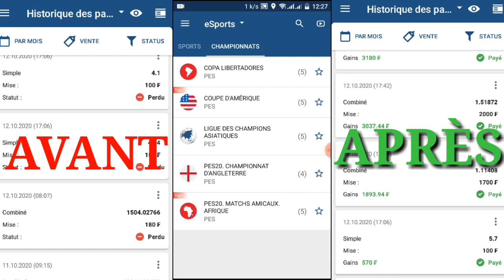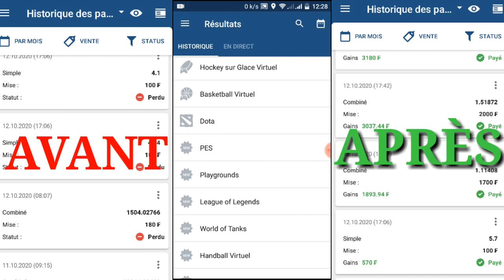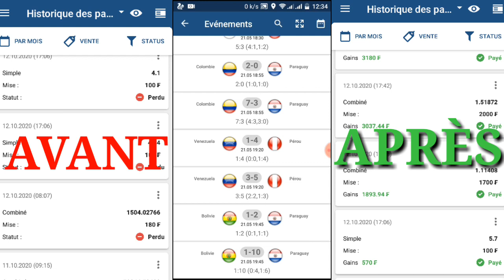FAILLE 1XBET FIFA AVANT APRÈS POUR GAGNER SUR 1XBET ET GAGNER AUX PARIS SPORTIFS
FAILLE 1XBET FIFA

comment gagner sur 1xbet et gagner aux paris sportifs. donc faille 1xbet fifa.  comment gagner au paris sportif ou simplement comment gagner sur 1xbet, faille 1xgame. La faille 1xbet jeux 2024 les méthodes pour gagner au paris sportif ainsi que les meilleurs technique pour gagner au paris sportif. Faille 1xbet 2024 technique faille 1xbet FIFA pour gagner sur 1xbet. 1xbet faille basket, utiliser cette méthode pour gagner au paris sportif sur 1xbet et 1xbet faille PES.